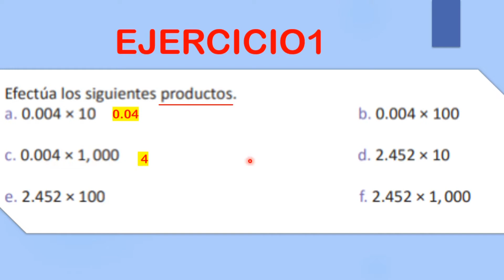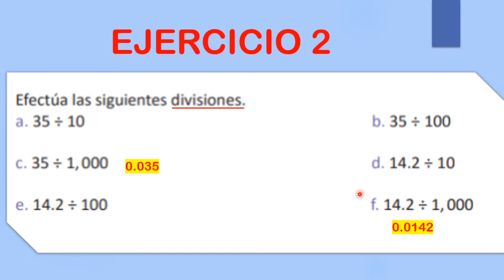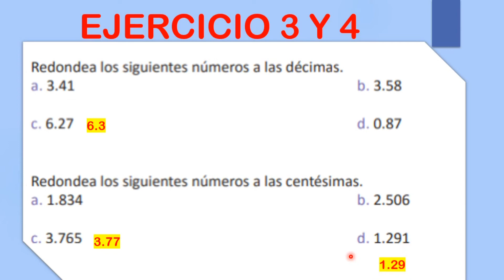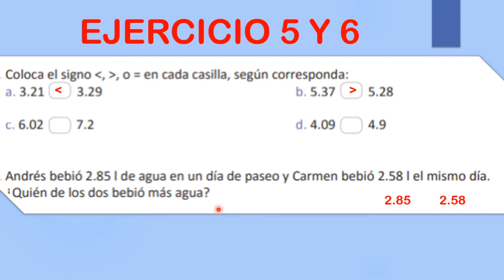1.6 PRACTICA LO APRENDIDO (UNIDAD 7) Cuarto Grado